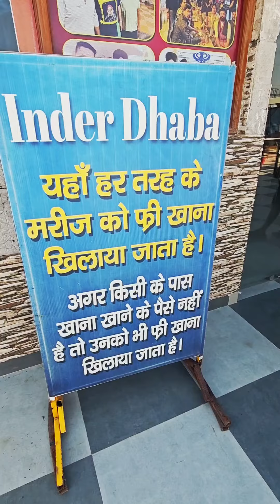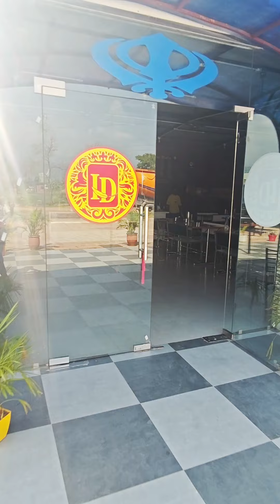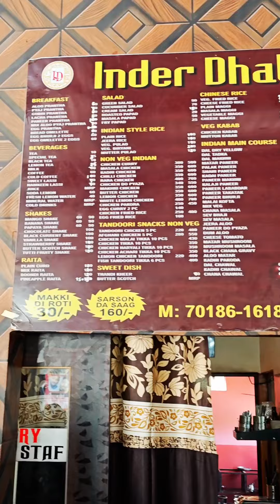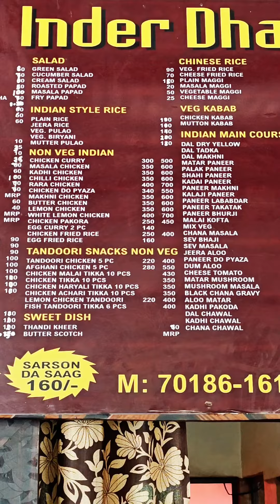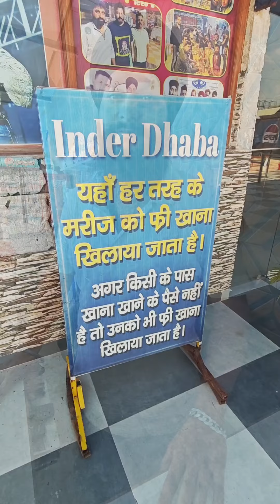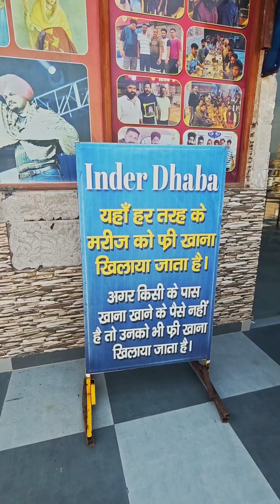सरदार जी के Inder Dhaba पर खाई ₹200 Speical Thali 🤗🍱| ढाबे पर आए मरीजों को खिलाते हैं Free खाना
Best dhaba restaurant in Nalagarh Solan
Best dhaba in solan
Best dhaba in Nalagarh
Best dhaba on NH 105
Inder Dhaba Mahadev Near Panjehra Nalagarh Solan HP
Sunil Kumar Shandil
Street food
Dhaba Food
Indian Veg Non veg food dhaba
Free meal poor and patient